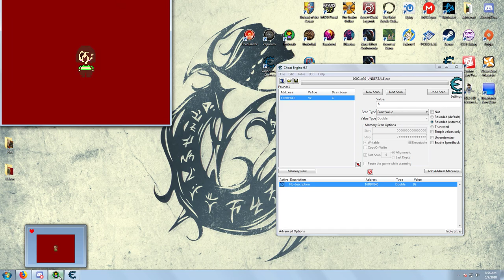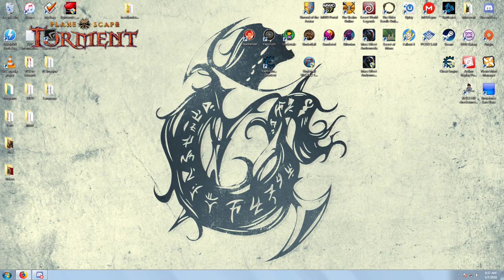Undertale Part 7 - Sans Fight and end Genocide Run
Final portion of Genocide Run

Yes. I admit to using Cheat Engine in this.